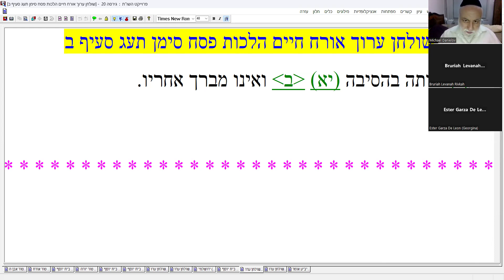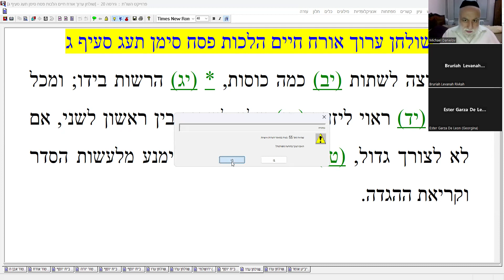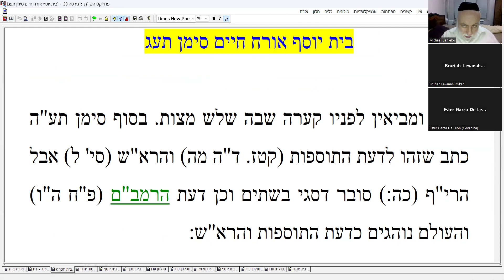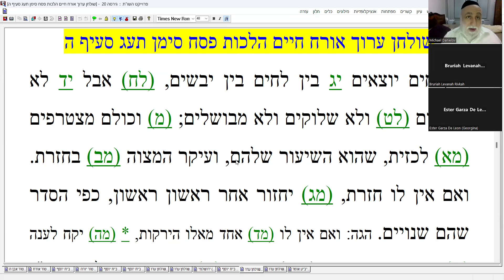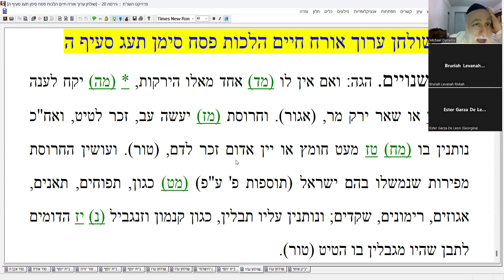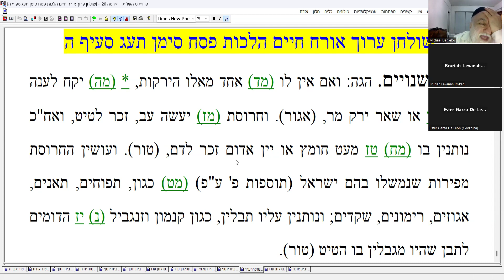RABBI MICHAEL DANIELOV TUR/BET YOSEF/SHULCHAN ARUCH PART 332 LAWS OF PASSOVER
TUR/BET YOSEF/SHULCHAN ARUCH PART 332
 LAWS OF PASSOVER